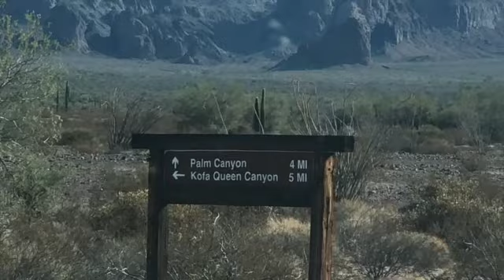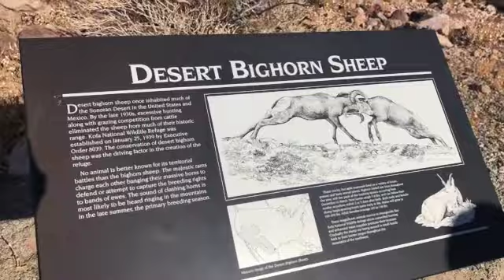Hiking at the Palm Canyon AZ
Hiking at the Palm Canyon AZ.  This is our first time to hike at this trail. See if we made it.